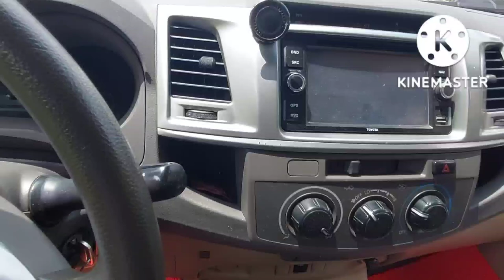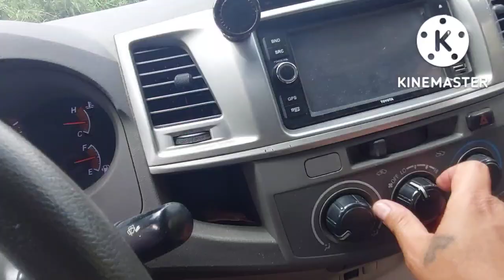2013 TOYOTA HILUX G 4X4 (FORSALE)SARAP PARIN GAMITIN!secondhandcars Usedcars@maybonsautosearch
HILUX G 2013 MODEL
WITH 3.0 ENGINE DISPLACEMENT
76K ODOMETER READING
MANUAL TRANSMISSION
VERY COOL AIRCON
5 SEATERS INCLUDING DRIVER
NO LTO ALARM
NO ACCIDENT RECORD VEHICLE
NO ENGINE LEAKS
65% TIRES THREAD LIFE
AMARON BATTERY
BOSCH HORN
BLACK COLOR PAINT WITH MINOR SCRATCHES
WITH  ROLLBAR CARRIER(CARRYBOY)
WITH BED LINER INSTALLED
COMPLETE DOCUMENTS
REGIATERED
FRESH INTERIOR
FOR ONLY
870K

Location :
- Baguio City, Benguet, Philippines (Luzon)

BONIELYN DOMINGO

MJ DOMINGO

Mjs Cars and Journey

THANK YOU FOR THE NON-STOP SUPPORT, GOD BLESS AND KEEP SAFE! ❤️
– Maybons Auto Search.